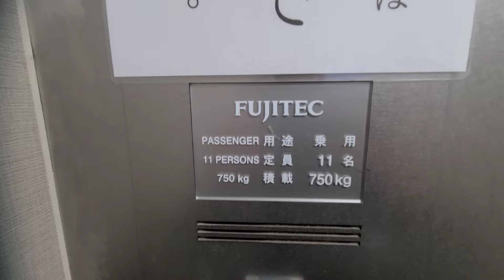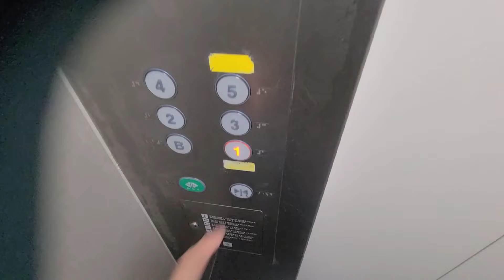【左側廃止】元々骨董品・片方廃止のフジテックエレベーター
元々は、未更新のロイヤルスーパーダインが2機並びで存在していたと思われますが、エクシオールに更新された際、片方廃止されたものかと思われます。

※このエレベーターは、撮影許可を頂いたうえで撮影しております。

【説明】
機種:エクシオール
用途:乗用
定員:11名
積載:750kg
車椅子操作盤:×
アナウンス:○
チャイム:×
ブザー:×
停止階:B-5
設置数:1